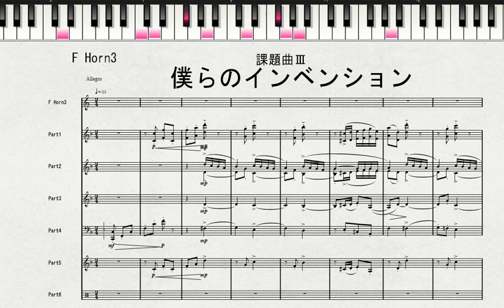【課題曲Ⅲ：F Horn3】2021年度全日本吹奏楽連盟吹奏楽コンクール 課題曲Ⅲ 僕らのインベンション 課題曲Ⅲ F Horn3の音取り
全日本吹奏楽コンクール2020年度課題曲パート別音取り参考演奏(PC音源)

僕らのインベンション　Condensed Scoreピアノ演奏

2020年度全日本吹奏楽連盟吹奏楽コンクール
課題曲Ⅲ　僕らのインベンション
課題曲Ⅲ　F Horn3の音取り